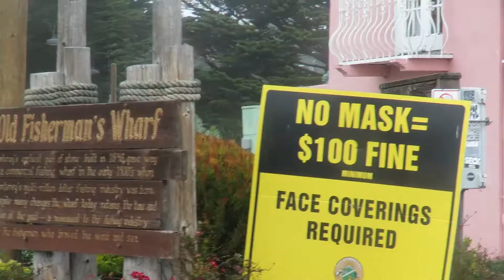Fisherman's Wharf Monterey!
Song
Orange And Pomegranate
Artist
Mark Generous
Album
Aroma Complex
Licensed to YouTube by
Thematic, Inc